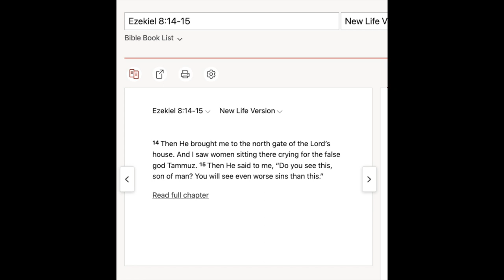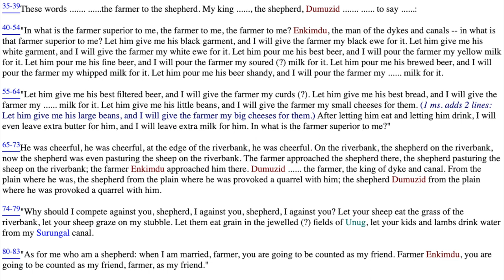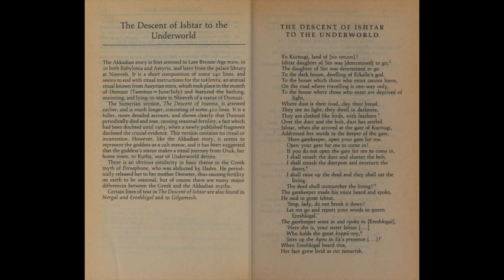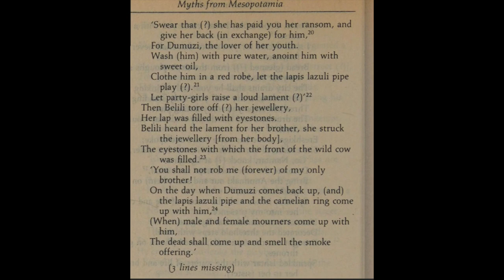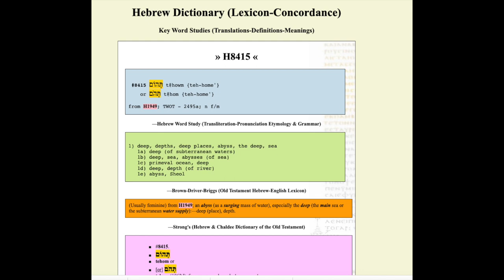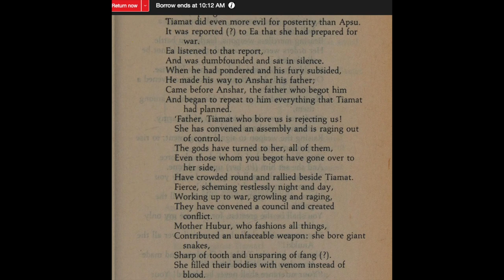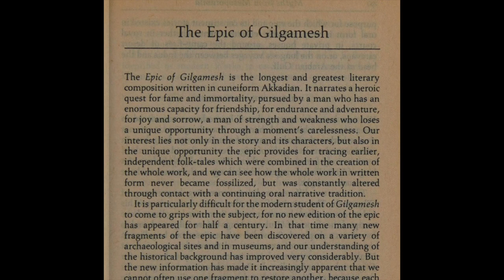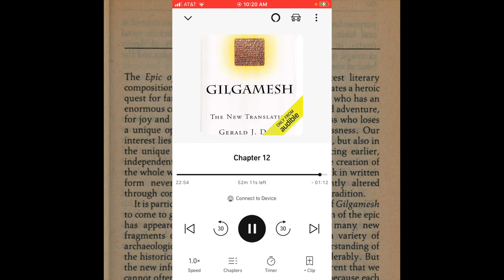Mythology I Dumuzid & Ishtar I Snakes In Mesopotamian Antiquity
Chapters

0:00 Intro
0:49 Dumuzid
13:18 Enuma Elish
15:53 The Epic of Gilgamesh
19:09 The Book of Genesis
19:52 Conclusion
20:56 Outro